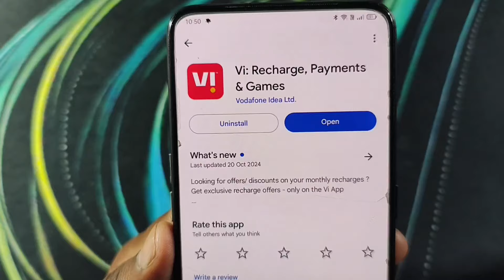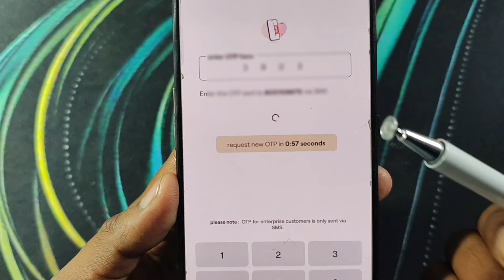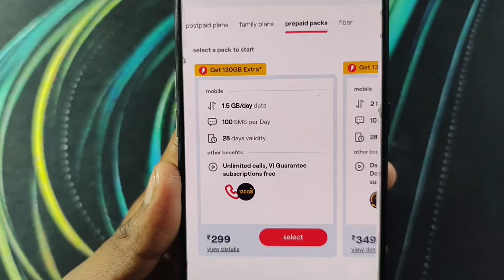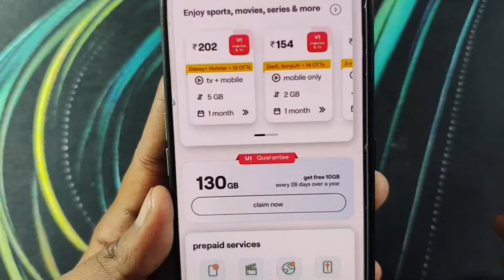Vi Sim 130gb Data Free 2024 | Vi Sim 130gb Data Free Kaise Le | Vi Sim 130 Gb Data Kaise Le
Your Query -
vi 130 gb data free full details
vi 130 gb data free use kaise kare
vi new free data offer
vi me 130 gb data kaise paye
vi 130gb data free kaise milega
vi me 130 gb free data kaise paye
vi me 130gb kaise le
vi me 130gb data free
vi 5gb free data claim kaise kare
vi me 10gb free data kaise le
vi 10gb free data kaise paye
vi sim par 130gb data kaise paye
vi 130 gb data free not working
vi 130 gb data free not eligiblenproblem
vi 1 gb kaise le